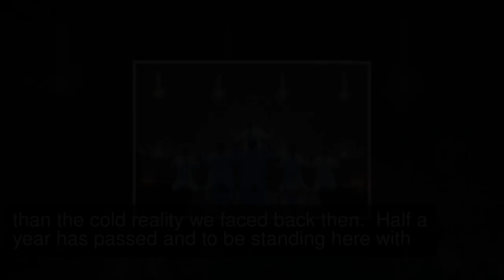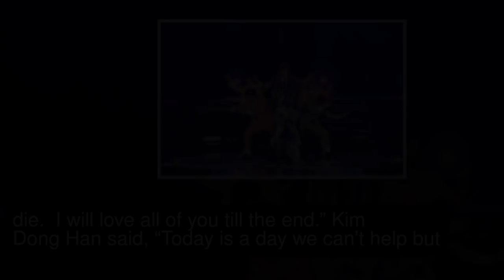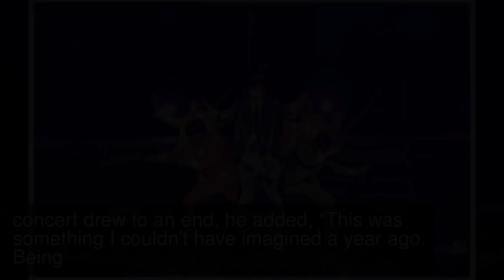JBJ Expresses Their Love And Gratitude For Fans And Each Other At Their 1st Solo Concert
JBJ held their first solo concert on February 3 at the Olympic Hall in the Seoul Olympic Park. Throughout the night, the members expressed gratitude for their fans as they enthralled with group and solo performances. As the concert drew to an end, the members took a moment to open up about being a part of JBJ.